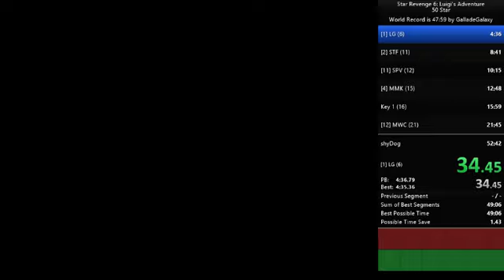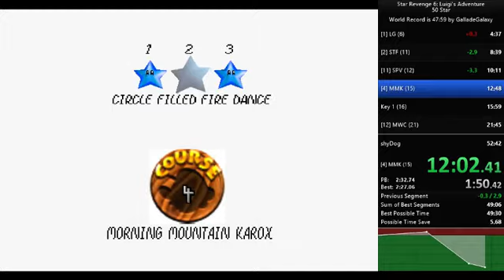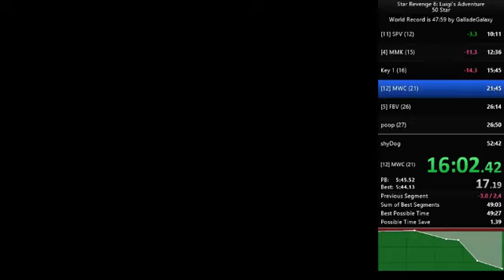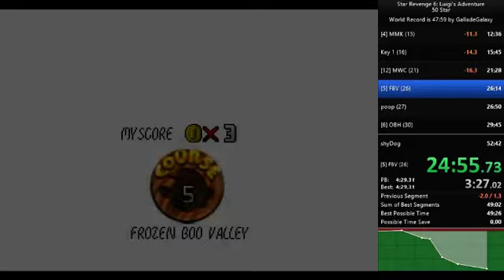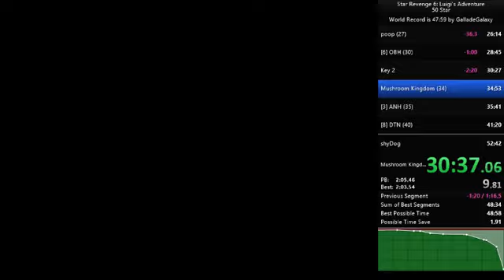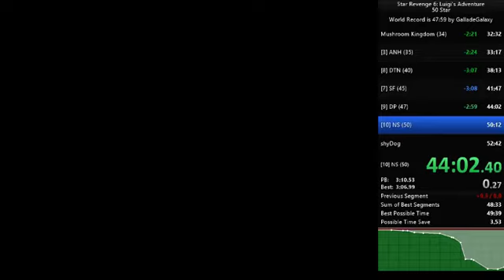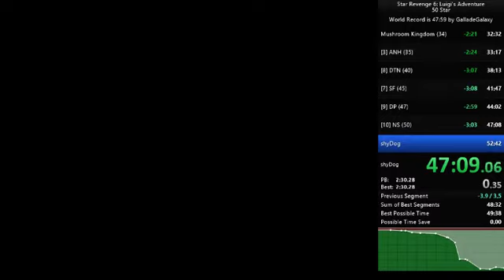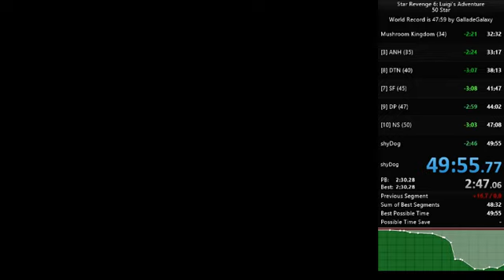Star Revenge 6 - 50 star speedrun in 49:55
amazing run, only last split could be really improved i guess -- Watch live